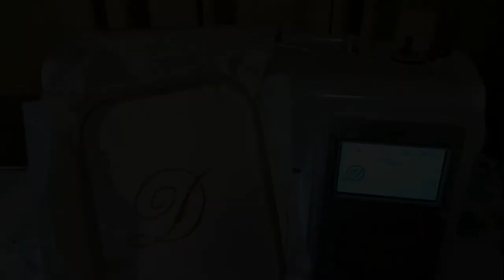MAKING A VINTAGE HANGER COVER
In this video, I show how to make a cover for clothing hangers from one in my Collection.

To give the cover form I used fusible interfacing.  Non-fusible works just as well.

Note:  The cover works best if you have wire or vintage wood hangers, which
            helps to prevent imprints left behind in the shoulders of garments.